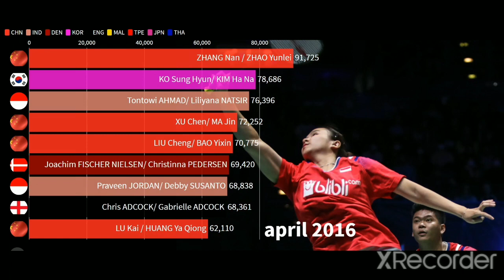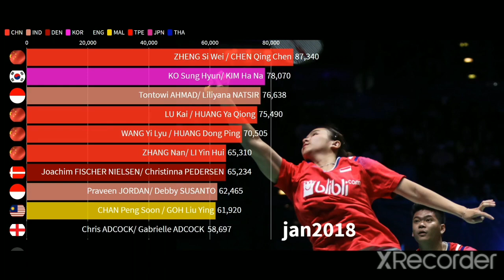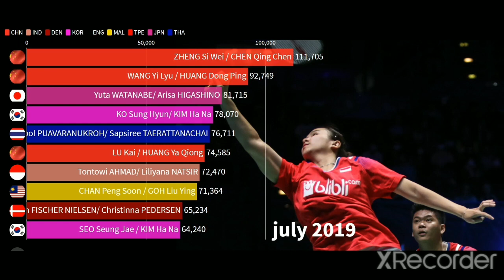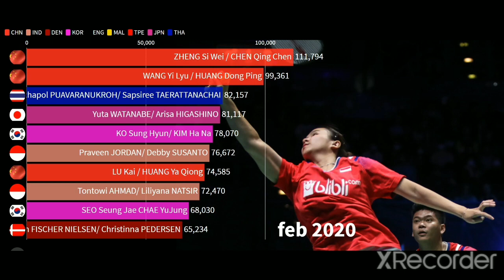top Ranked mixed doubles players 2015-2020 by BWF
THE DETAILS ARE TAKEN FROM BWF SOURCE OF RANKING
following are the players who have been atleast ranked in top 8 during 2015 to 2020
player name
"ZHANG Nan /
ZHAO Yunlei"
"Tontowi AHMAD/
Liliyana NATSIR"
"LIU Cheng/
BAO Yixin"
"Joachim FISCHER NIELSEN/
Christinna PEDERSEN"
"KO Sung Hyun/
KIM Ha Na"
"XU Chen/
MA Jin"
"Chris ADCOCK/
Gabrielle ADCOCK"
"Praveen JORDAN/
Debby SUSANTO"
"LU Kai /
HUANG Ya Qiong"
"ZHENG Si Wei /
CHEN Qing Chen"
"CHAN Peng Soon /
GOH Liu Ying"
"ZHANG Nan/
LI Yin Hui"
"WANG Yi Lyu /
HUANG Dong Ping"
"TANG Chun Man /
TSE Ying Suet"
"SEO Seung Jae /
KIM Ha Na"
"Mathias CHRISTIANSEN /
Christinna PEDERSEN"
"GOH Soon Huat /
LAI Shevon Jemie"
"Hafiz FAIZAL /
Gloria Emanuelle WIDJAJA"
"Yuta WATANABE/
Arisa HIGASHINO"
"Dechapol PUAVARANUKROH/
Sapsiree TAERATTANACHAI"
"SEO Seung Jae
CHAE YuJung"
"Marcus ELLIS /
Lauren SMITH"